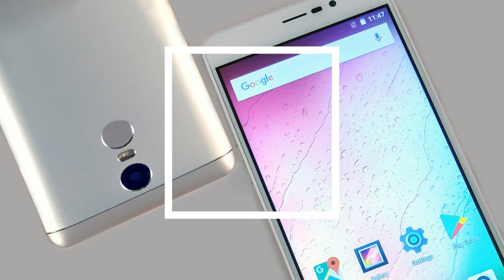UHANS Note 4 Unboxing Under 1 min and design comparison with Redmi Note 4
Specs of Note 4
Android 7.0
3GB RAM+32GB ROM
5.5 TPT IPS Fully laminated
13MP Rear camera+5.0MP front camera
MTK MT6737 64bit, 1.3GHz Quad-Core
4000mAh Li-Po battery
Wifi
Bluetooth 4.0
GPS (Dedicated GPS chip)
FM Radio
Network: 4G